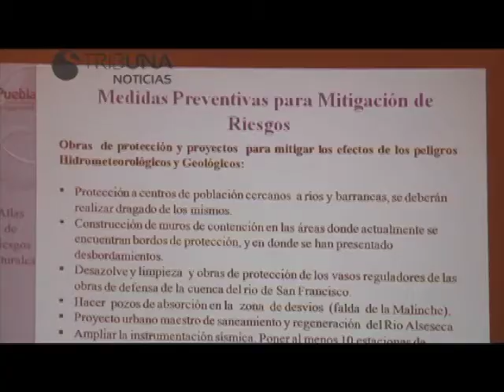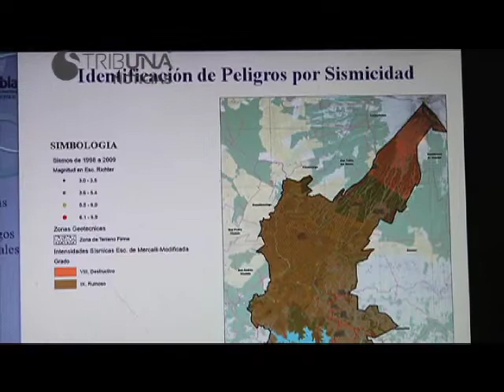Noticias Puebla 18 hrs 22 de Enero 2013